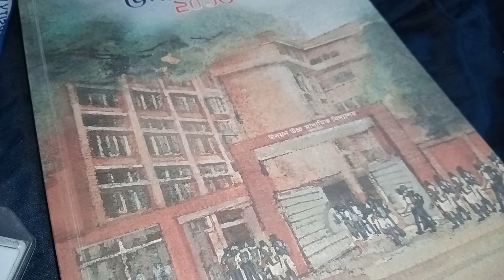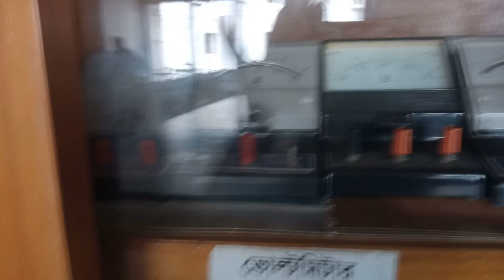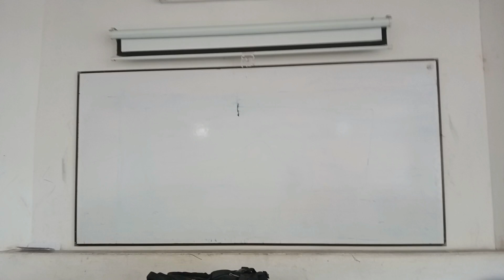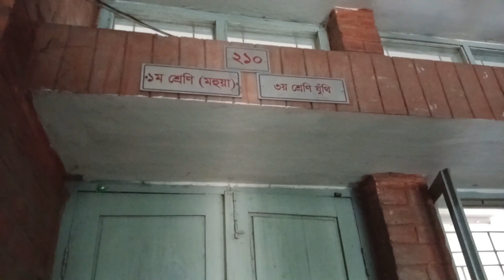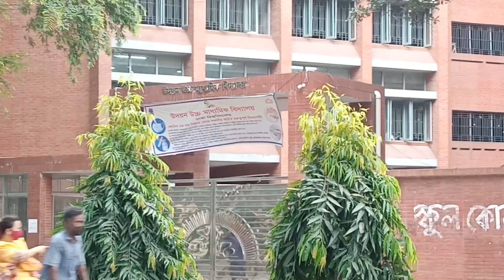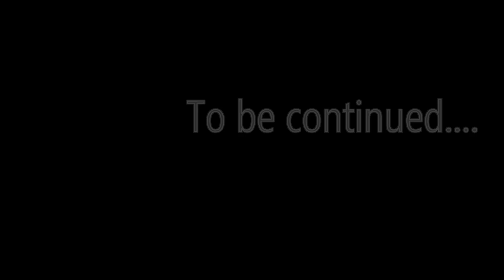Udayan Uchcha Madhyamik Bidyalaya,Dhaka||উদয়ন উচ্চ মাধ্যমিক বিদ্যালয়,ঢাকা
ঢাকার মধ্যে শীর্ষস্থানীয় স্কুল, কলেজ,
ঢাকার মধ্যে অন্যতম শীর্ষ স্কুলগুলোর মধ্যে উচ্চ মাধ্যমিক বিদ্যালয় প্রশংসনীয়। পরিবেশটা খুব সুন্দর। আমার মেয়ের কিছু স্মরণীয় মুহূর্ত সবার সাথে শেয়ার করলাম। সবাই দোয়া করবে।